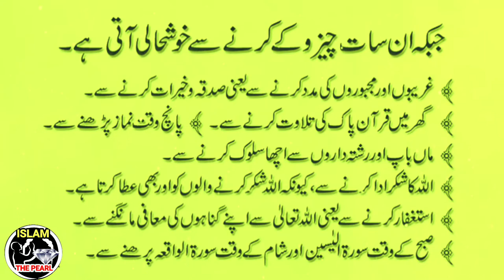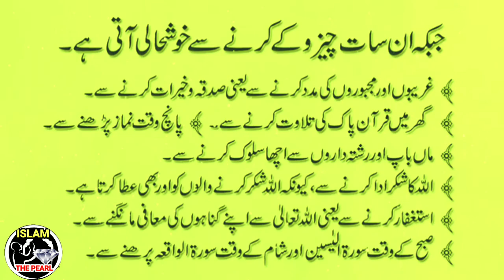islamic quotes | hikmat ki batain in urdu | Golden words